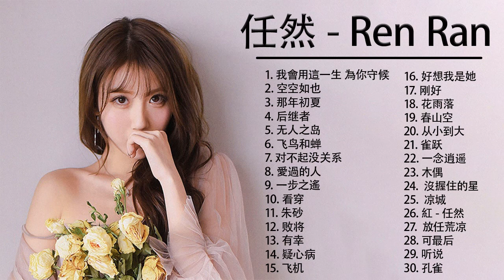Ren Ran 任然 👇任然 歌曲合集 Ren Ran Song /年最佳中国歌曲排行榜中的新星 Latest songs Of Ren Ran 2021 1 9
Ren Ran 任然 👇任然 歌曲合集 Ren Ran Song /年最佳中国歌曲排行榜中的新星 Latest songs Of Ren Ran 2021 1

您可以在这里观看最新的视频：
我们希望通过我们分享的音乐使您的一天更加美好！
祝你今天过得愉快 ！！！